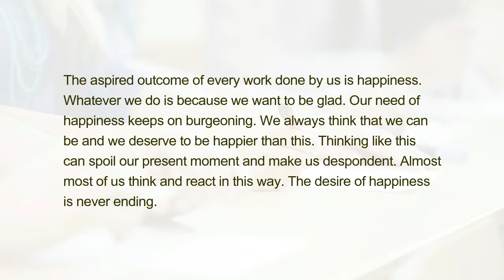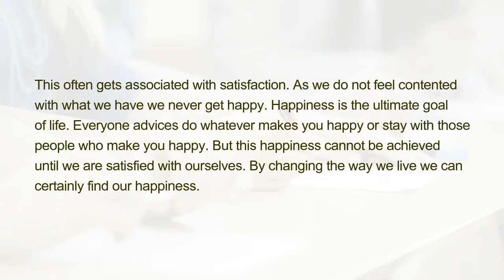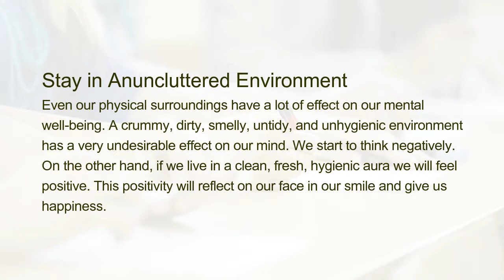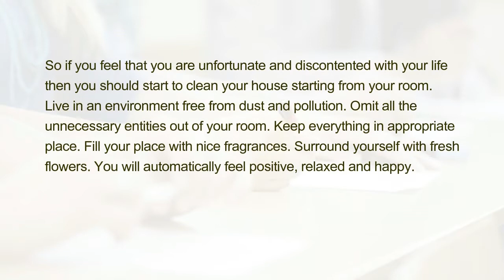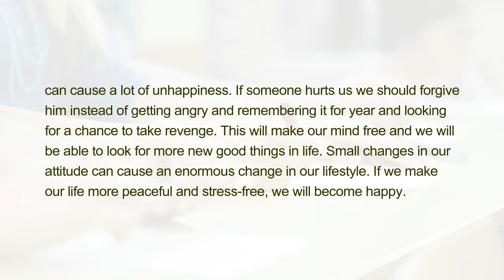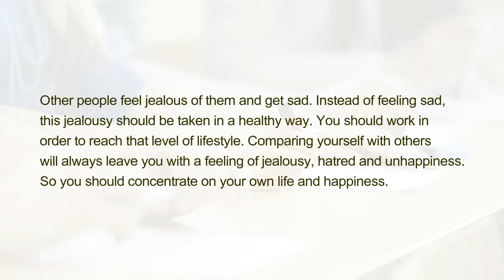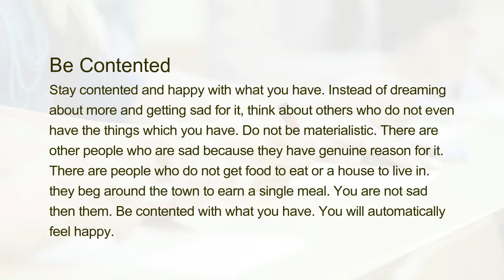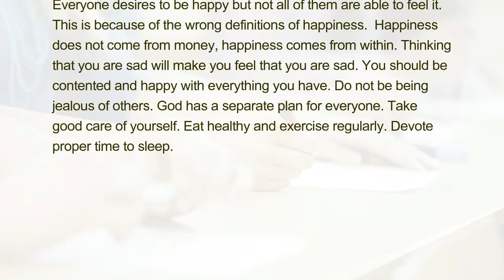How to Stay Happy All the Time?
The aspired outcome of every work done by us is happiness. Whatever we do is because we want to be glad. Our need of happiness keeps on burgeoning. We always think that we can be and we deserve to be happier than this. Thinking like this can spoil our present moment and make us despondent. Almost most of us think and react in this way. The desire of happiness is never ending.

This often gets associated with satisfaction. As we do not feel contented with what we have we never get happy. Happiness is the ultimate goal of life. Everyone advices do whatever makes you happy or stay with those people who make you happy. But this happiness cannot be achieved until we are satisfied with ourselves. By changing the way we live we can certainly find our happiness.